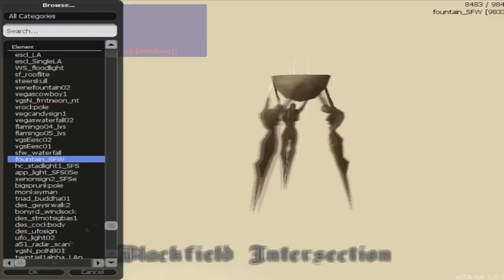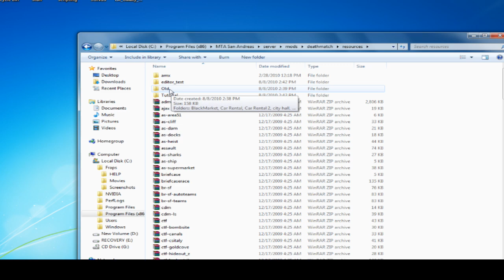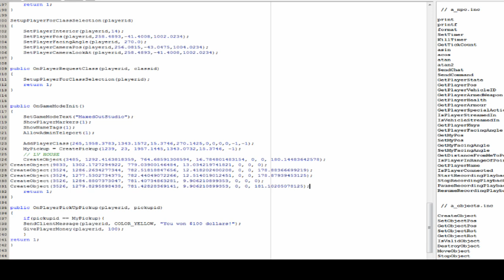SA-MP Scripting Tutorial 9: Create objects / Mapping / MTA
This tutorial shows you how to create your own map in MTA San Andreas.